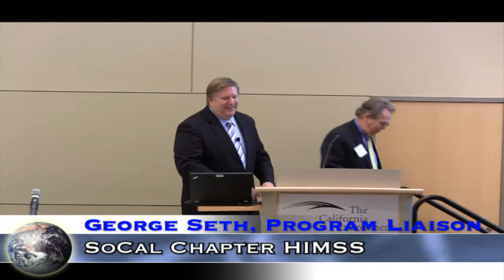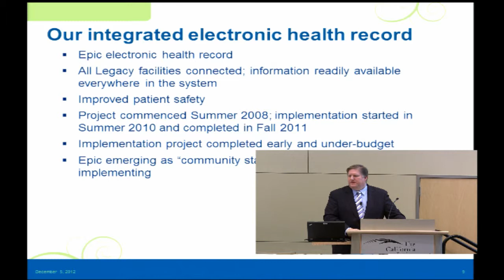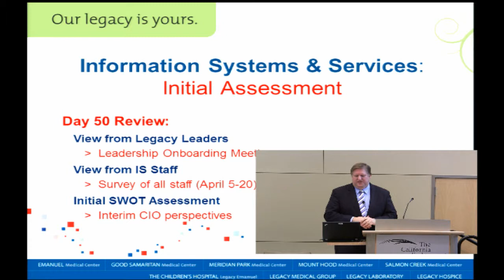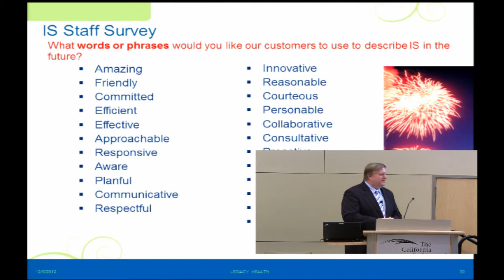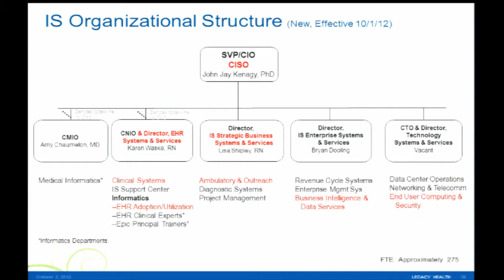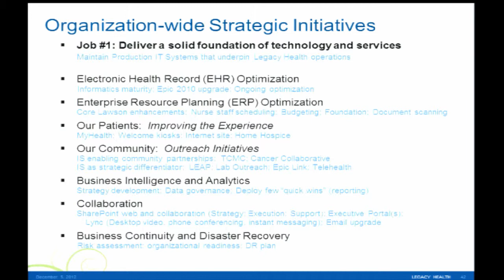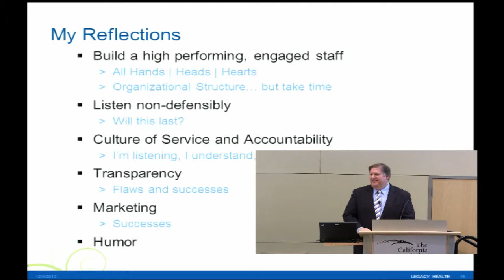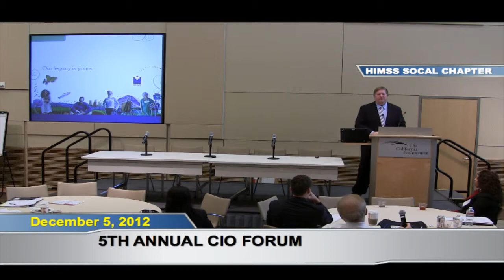Organizational Assessment and Strategic Planning: Reflections of a Newly Hired CIO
5th Annual HIMSS So. Cal./CHIEF CIO Forum
John Kenagy, Ph.D., CIO, Legacy Health System